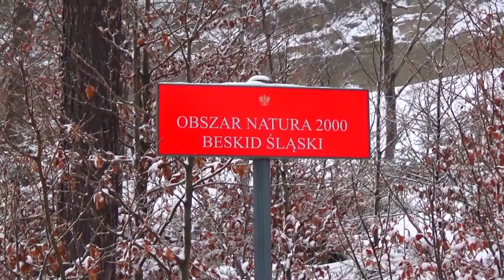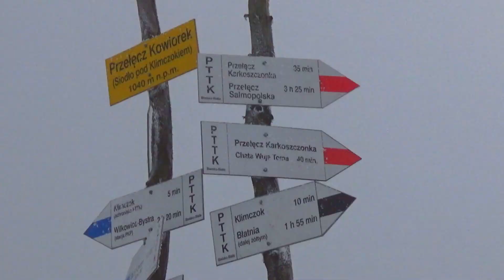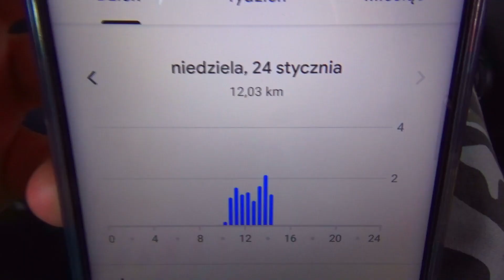Dupoślizg by się przydał - KLIMCZOK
Krótka relacja z dość fajnej wyprawy na kolejne szczyt Beskidu Śląskiego. Tym razem Klimczok 1117m.n.p.m. Pogoda zdecydowanie lepsza, świeży śnieg i w wyższych partiach mróz. Jedyna niedogodność to dość ślisko na szlakach, ale poza tym świetna wędrówka. Wyszło nawet chwilami słońce. Szkoda tylko, że nie mieliśmy dupoślizgu, żeby zjechać z góry.